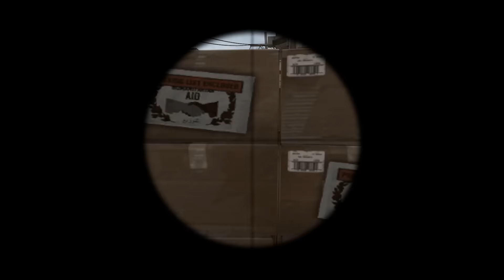How to use the AWP: Made in China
Here is a Parody on how to use the SSG08 or Scout in CSGO
Comment which gun you want next!

SSG08 (n/v)
(1) Dreamhack Winter 2014
(2) Jumping higher than your ELO will ever be

�мULTIMATE ICE BUCKET CHALLENGE:
�мOutro:
Fat Rat: